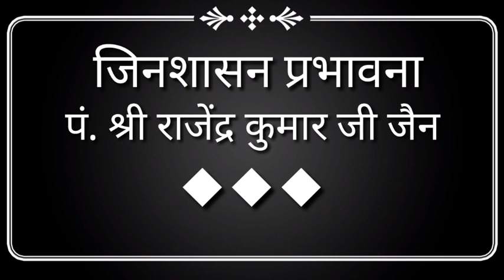“तू जाग रे चेतन प्राणी,प्रकृती से छेड़ा खानी” पं.श्री राजेंद्र कुमार जी जैन जबलपुर।